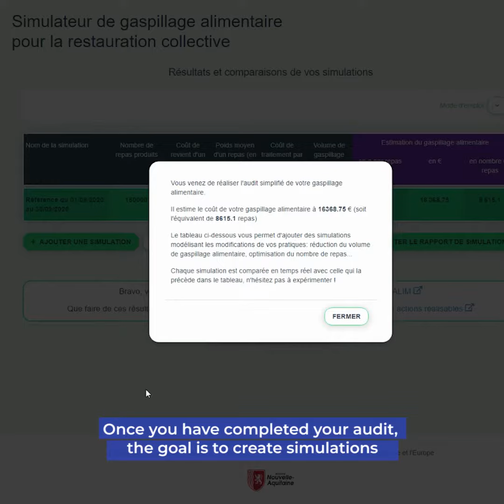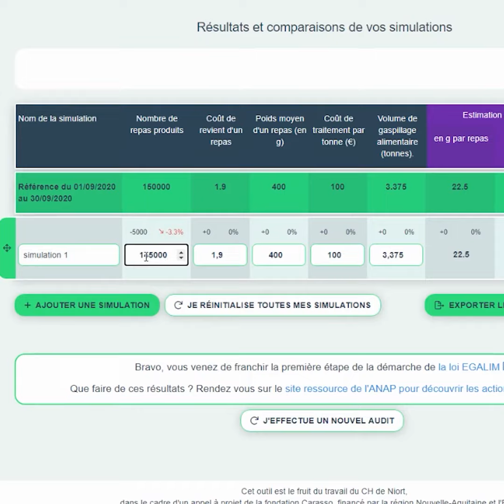MECAHF Project | New tools to move forward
The MECAHF project was developed by Health Care Without Harm (HCWH) Europe in collaboration with HCWH Europe member Centre Hospitalier de Niort (CH Niort) in France that aims to purchase healthy and sustainable food products and raise awareness about food waste amongst patients and health professionals.